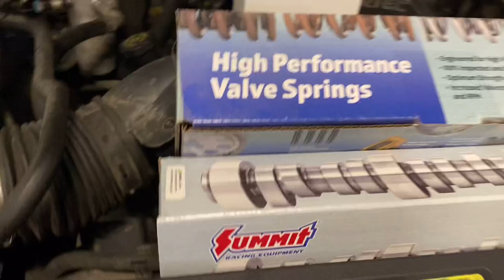Nasty Cam Installed In The Boot Box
Give our Instagram a follow @RevTapIndustries
Summit cam 8717 stage 3
6.0 ls gen 3
Silverado 1500hd 4x4